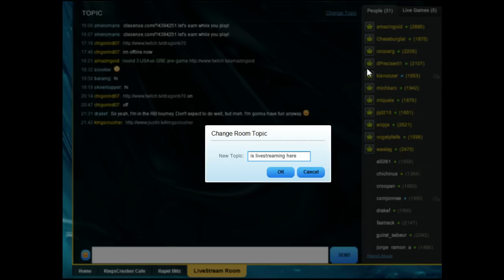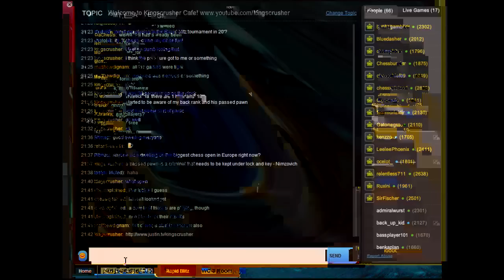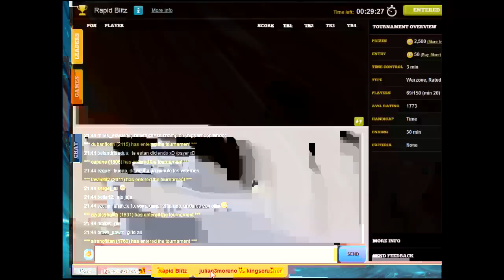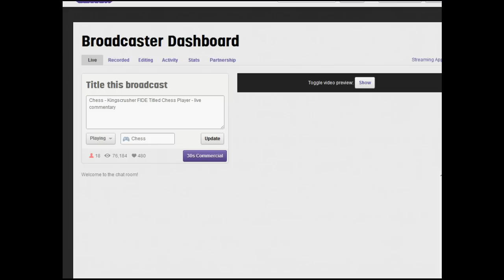Chesscube #216: Chesscube Rapid Blitz - 22nd July 2012 (Chessworld.net)